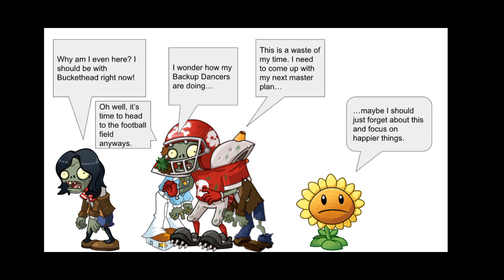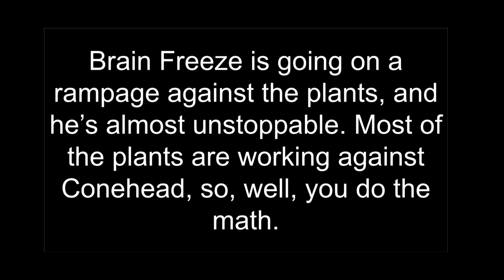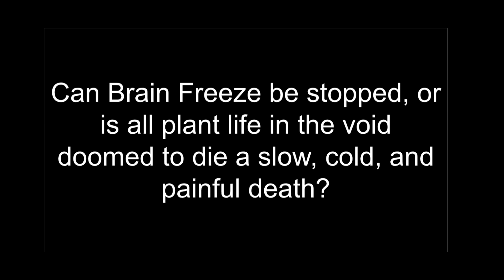Conehead Being CRAZY: Mysterious Mask